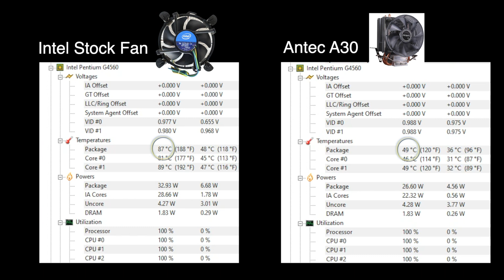Intel Stock Fan vs Budget Air Cooler | Antec A30 Performance Test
In this video I have stress tested the Antec A30 alongside the Intel Stock Fan to give you guys an idea of weather you should upgrade your Stock Cooler to a Cheap aftermarket Air Cooler.
Stress Testing tool used: Prime 95.